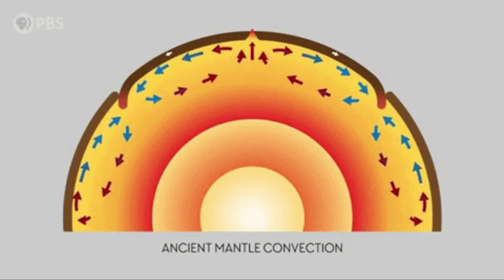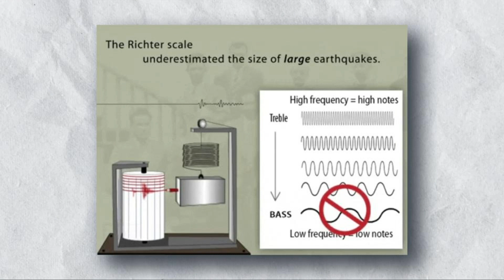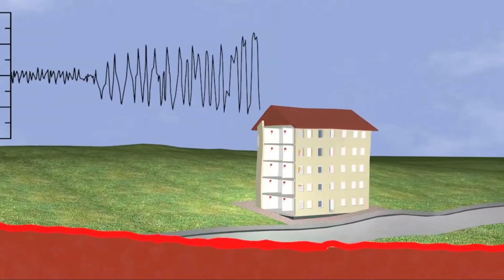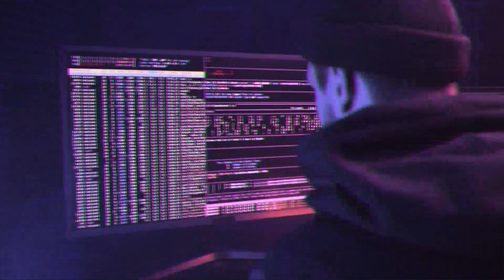How 15 Magnitude Earthquake Looks like?😱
In this video,  We'll be taking a deep dive into the science behind earthquakes, how they're measured, and what the effects of a 15 magnitude earthquake would be on the world.  which is an event that has never been recorded in human history. Through computer simulations and expert insights, we can gain a better understanding of the potential catastrophic effects of an earthquake of this magnitude.
Join us to learn more about this rare and terrifying natural phenomenon.

What if Magnitude 15 earthquake hits?
The Unfathomable Power of a 15 Magnitude Earthquake: Exploring the Unthinkable
The Science Behind a 15 Magnitude Earthquake: Understanding the Unimaginable
From Fiction to Reality: Visualizing the Devastation of a Hypothetical 15 Magnitude Earthquake
What If a 15 Magnitude Earthquake Struck Today?
Turkey and syria earthquake 2023
Earthquake 2023
Top 10 earthquake